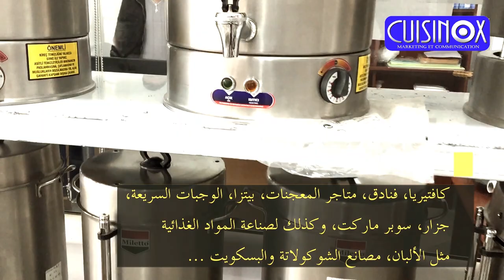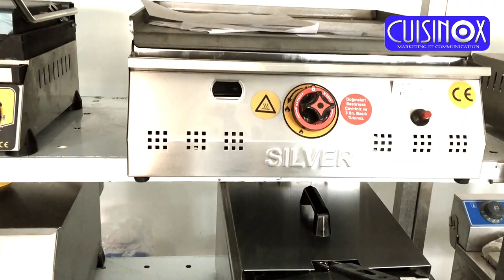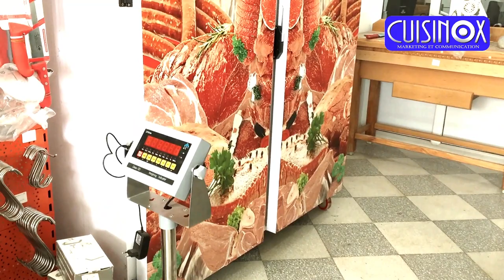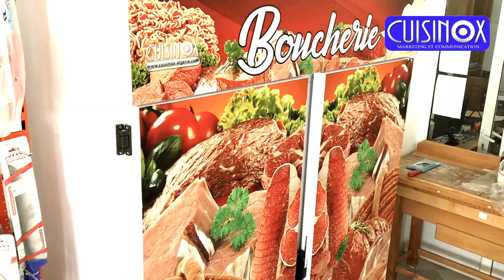Showroom BOU-SAADA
Fabricant des équipements en inox au service de la restauration et de l'agro-alimentaire.
شركة كويزينوكس متخصصة في تصنيع المعدات للمطعم
العنوان :
المجمع القسم 01 التجزئة الترابية الترقوية 324 قطعة 15
28001 Bou Saada, Algeria
الحي :
أ طريق الجزائر بوسعادة و لاية مسيلة
للمزيد من العلومات